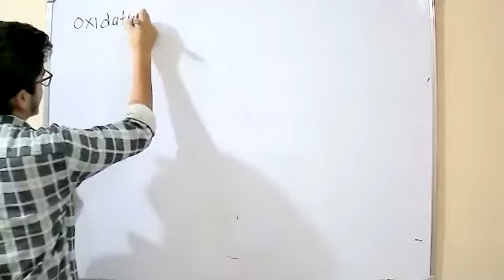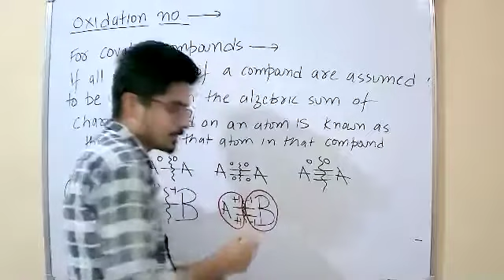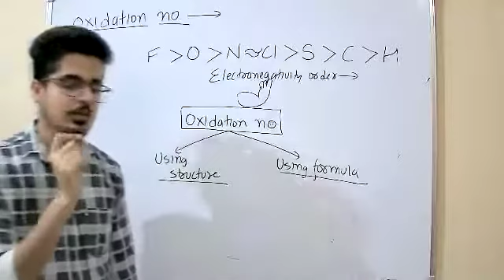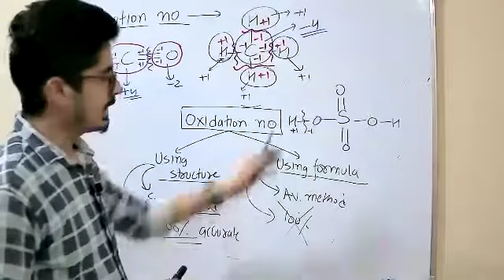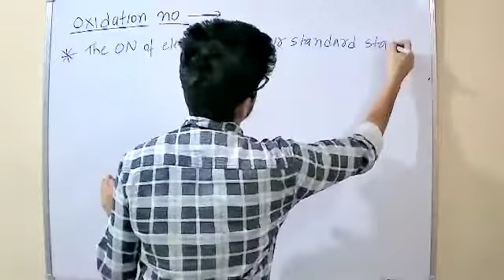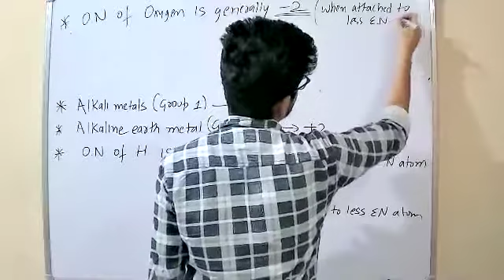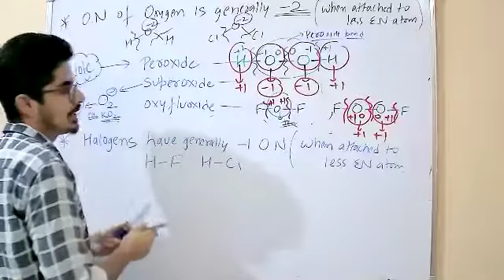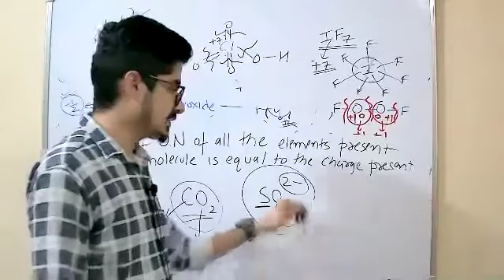Oxidation no. ,Redox reactions, L-3 11th Menon (Karan Sir)